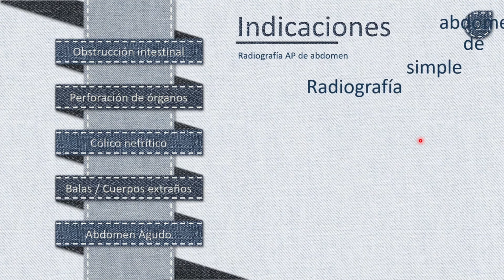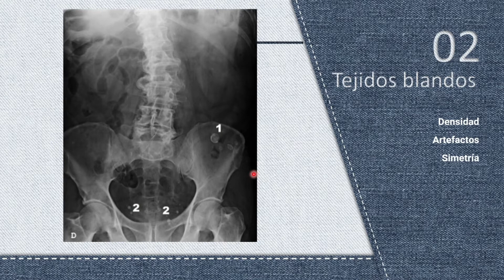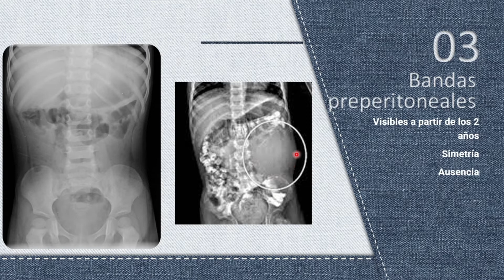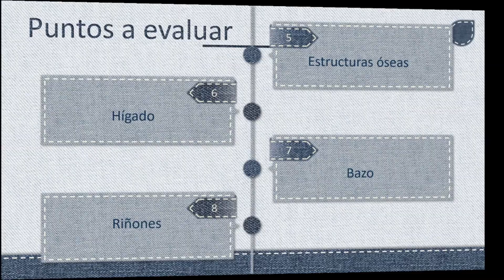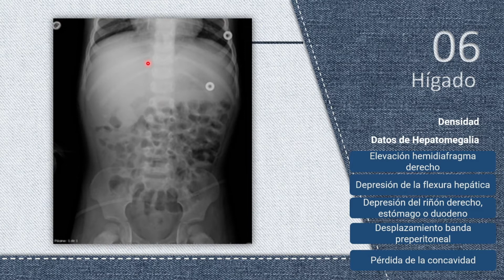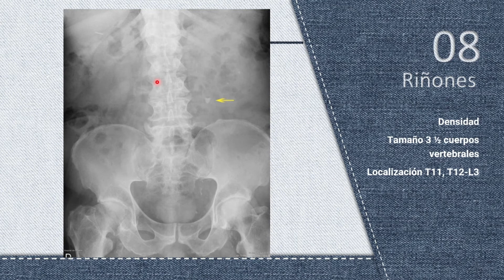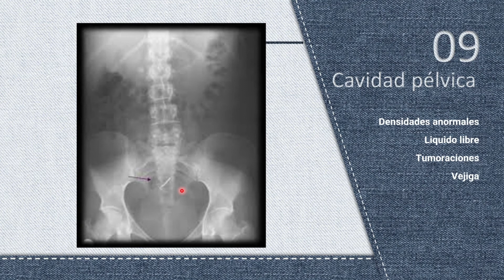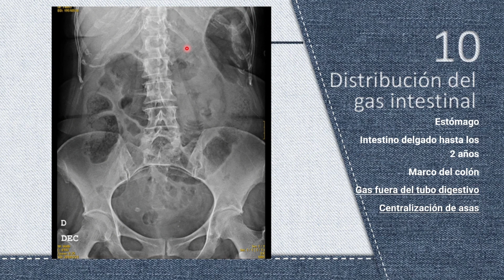Radiografía Simple de Abdomen. Interpretación, Sistematización, Aspectos a evaluar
Guía básica paso por paso para interpretar la radiografía de abdomen para que no se te pase nada.